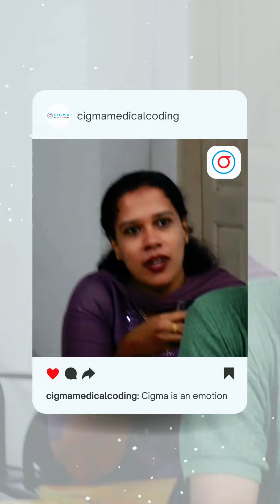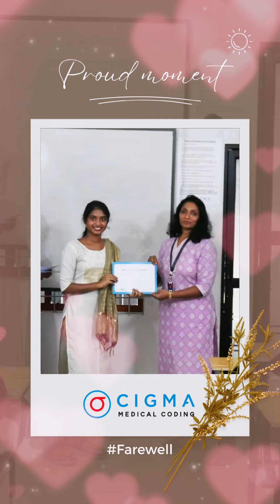Forever connected. Never goodbye. Best wishes, Our Future Leaders